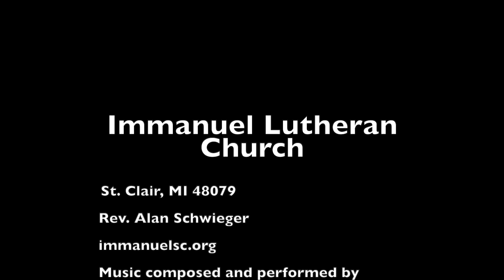Do We See?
February 5, 2021 - Kidz Zone Devotional